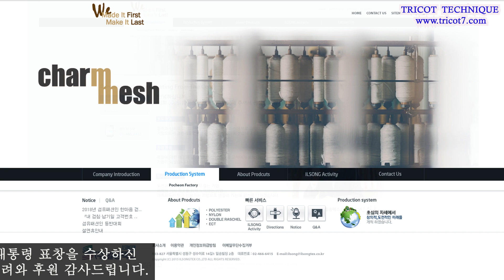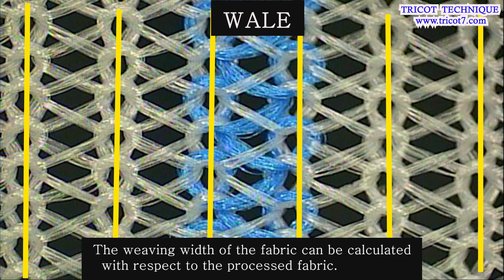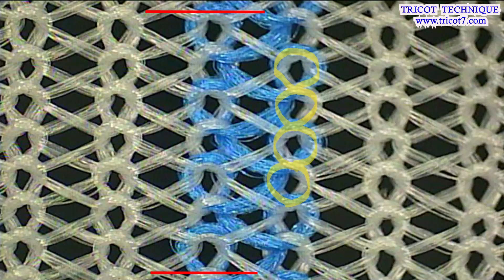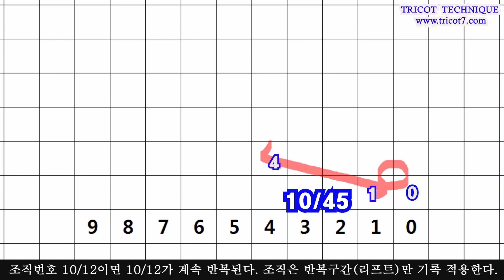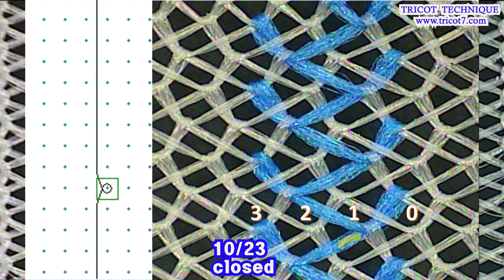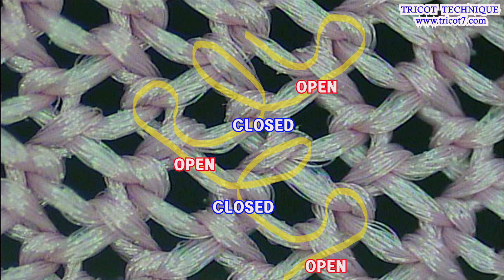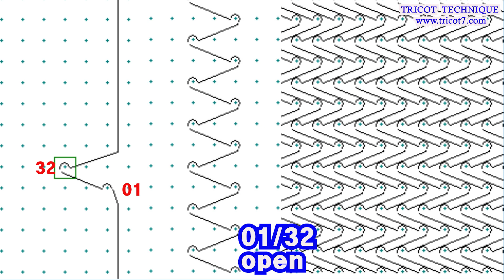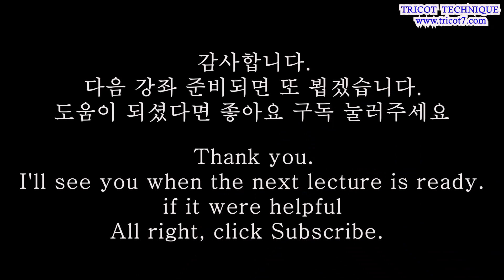Stitch or loop formation. pattern Lapping Movement. Tricot Warp Knitting machine. karl mayer 트리코트 경편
Basic Knitting Loop structure of weft knitting and their formation Technique
Tricot Warp Knitting Machine design pattern
Knitting Machine Animation Stitch or Loop Formation part
बुनने की बुनाई और उनके निर्माण की बुनियादी बुनाई लूप संरचना
Tricot ताना बुनाई मशीन डिजाइन पैटर्न
बुनाई मशीन एनीमेशन सिलाई या लूप गठन भाग
트리코트 원단 조직 설계  구성 원리 기초강좌 (제1강)